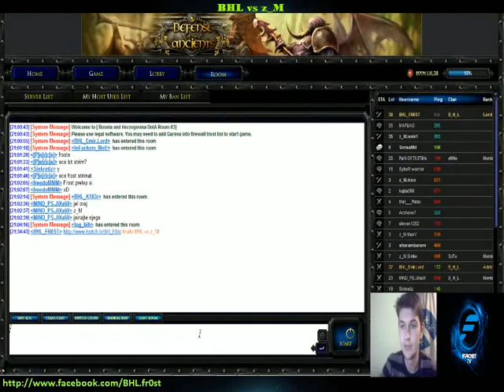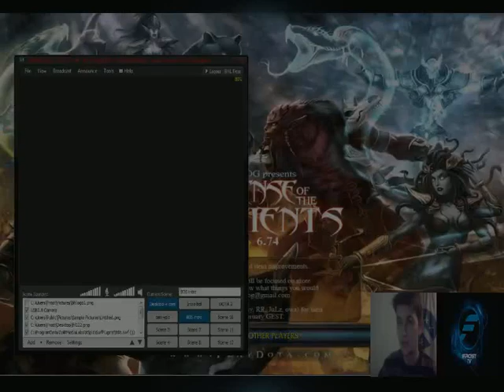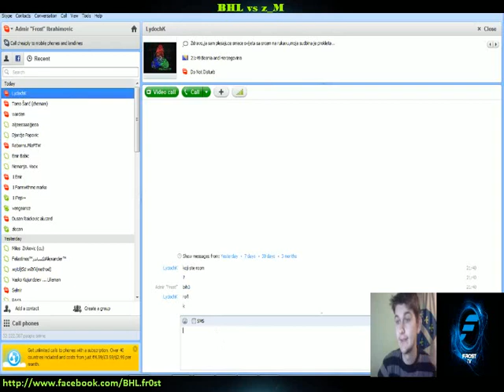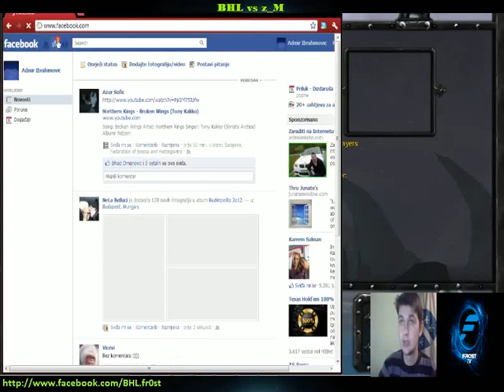[Frost-TV] BHL vs z_M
Balkan(bih,cro,srb) tour Finals